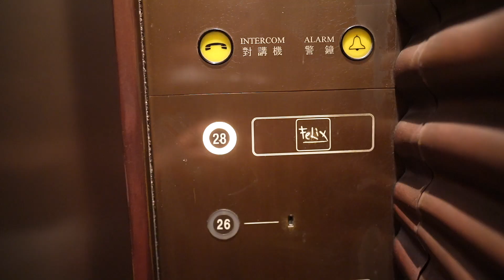S&J 生日快樂 wifey & mummy Sarah!!! A simple but happy Birthday, Happy Birthday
Happy Birthday to MaMa❤️

Sarah, Damon, Jamie 都係八月生日
往年都想分享一啲慶祝生日嘅片
但係又唔想生日嘅時候好忙
Shorts 又簡單又有分享

We've always wanted to share birthday celebrations with you guys.
But at the same time we wanted to keep things simple and easy-going.
Shorts simple and easy to film.